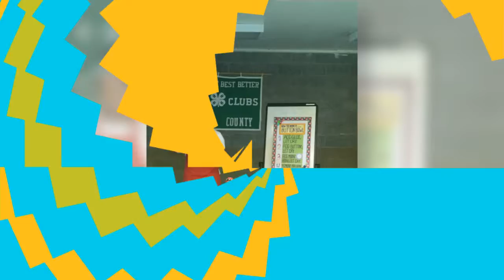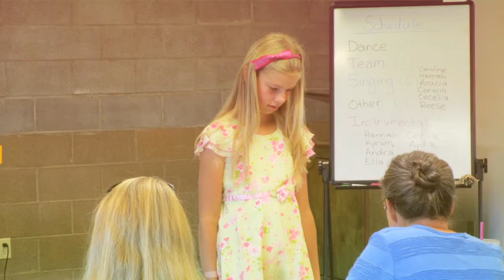Ferry County Pre Fair 2017 HD